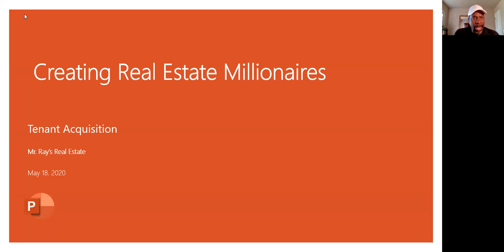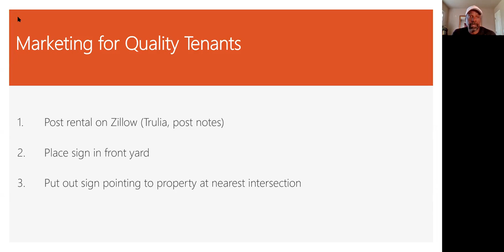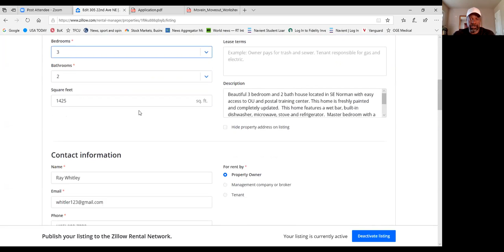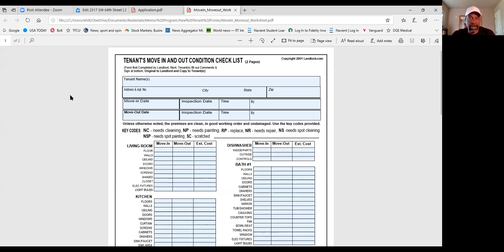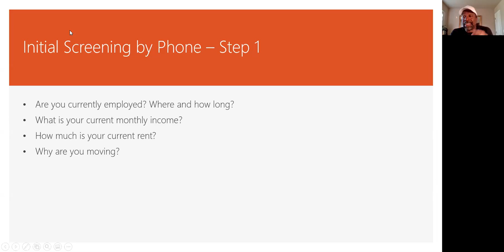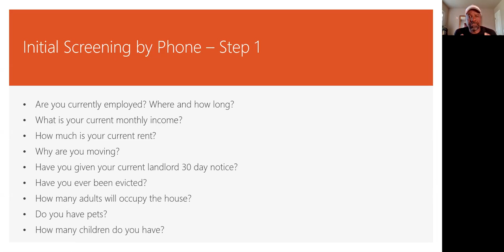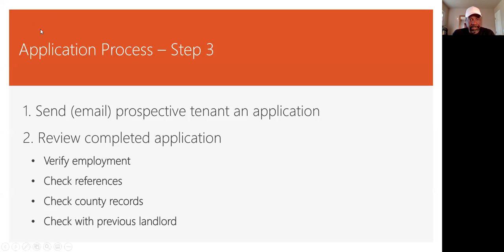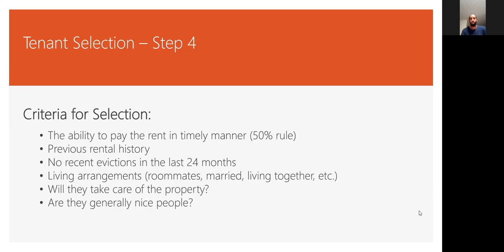Real Estate Millionaires - Whitfield Update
Whitfield reviews his latest acquisition